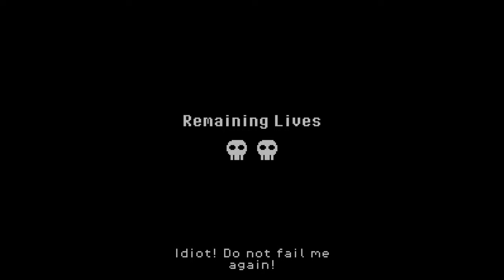Super Dark Deception Hard Mode | Deadly Decadence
0:00 Zone 1
3:25 Zone 2
8:48 Escape Sequence
9:29 Boss Battle